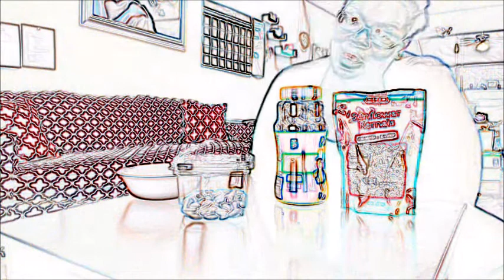ASMR Nuts and Seeds Mukbang (Food Noises)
Thank you for spending some time with me.